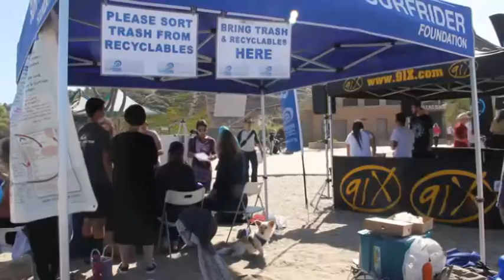Group 7 Final Project